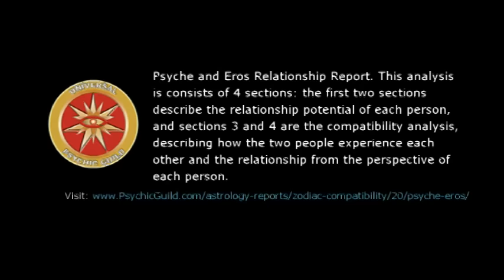Astrogirl – Sagittarius – 04 January 2016, Weekly Horoscopes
This analysis is consists of 4 sections: the first two sections describe the relationship potential of each person, and sections 3 and 4 are the compatibility analysis, describing how the two people experience each other and the relationship from the perspective of each person.

~ Weekly Horoscope Forecast for Zodiac Sign Sagittarius.